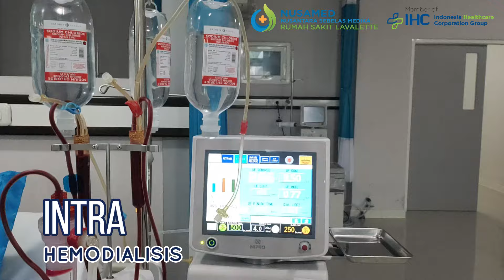Layanan Hemodialisis (Cuci Darah) di RS. Lavalette